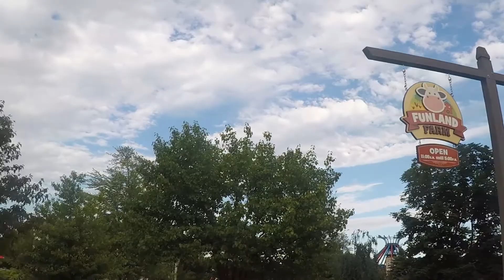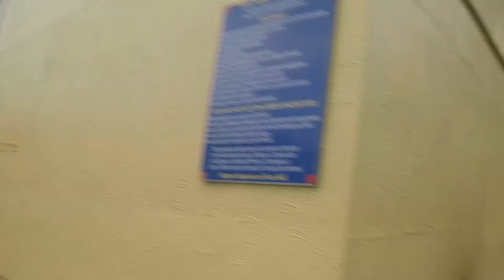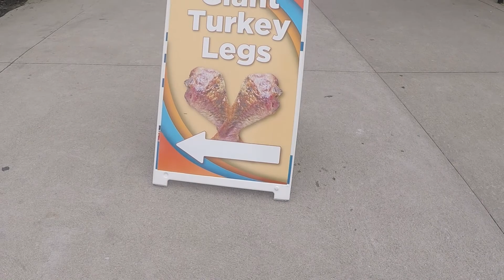Vlog 13 - Michigan Trip Part 2 - Michigan's Adventure & End of Day 1